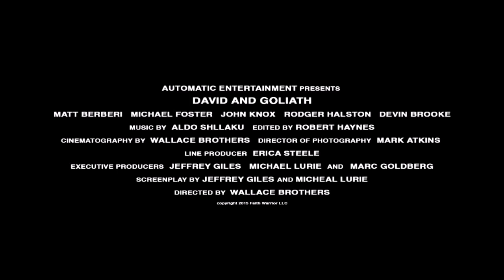David vs. Goliath - Trailer deutsch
Ab 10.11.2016 als DVD, Blu-Ray und VoD erhältlich

Der junge Hirte David (Matt Berberi) wird von Gott auserwählt, der nächste König von Israel zu sein. Angeleitet vom Propheten Samuel (John Knox) bereitet er sich auf diese Aufgabe vor. Doch bevor er seine Bestimmung erfüllen kann, muss er eine scheinbar aussichtslose Prüfung bestehen, die seine Tapferkeit und sein Gottvertrauen auf eine schwere Probe stellt: Im Kampf gegen den übermächtigen Giganten Goliath (Michael Foster) muss David sein Volk vor der Versklavung durch die Philister retten.
Der legendäre biblische Kampf, nacherzählt in einer abenteuerlichen Geschichte über Mut und Glaube.